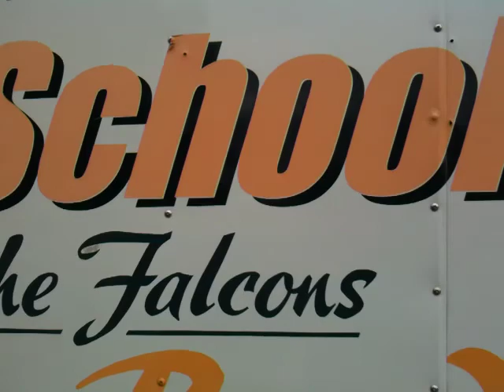Andrew Campos with the Foothill marching band henderson winter parade December 2009